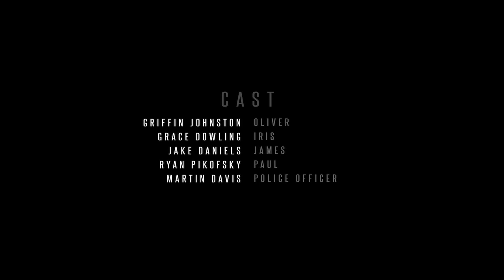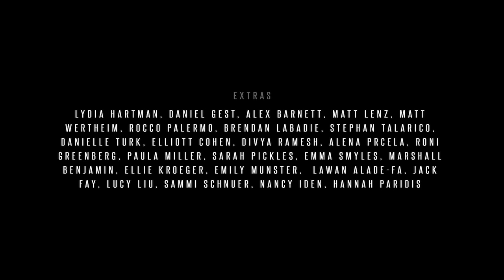Faced With - Ending / Credits